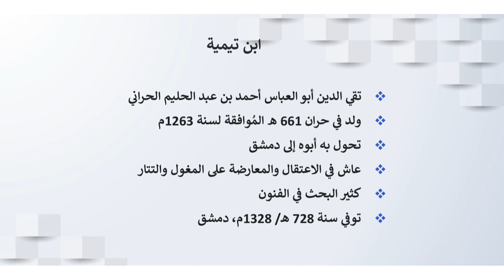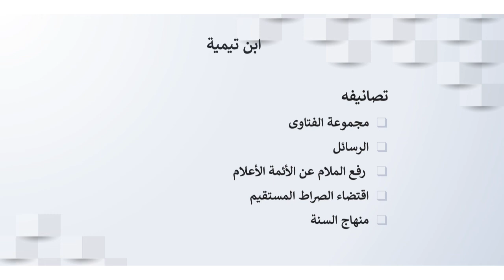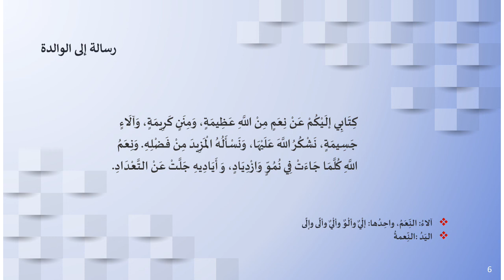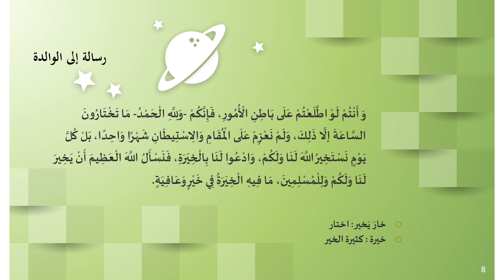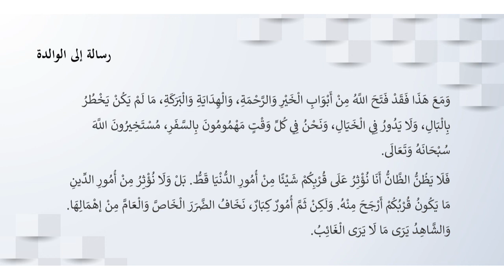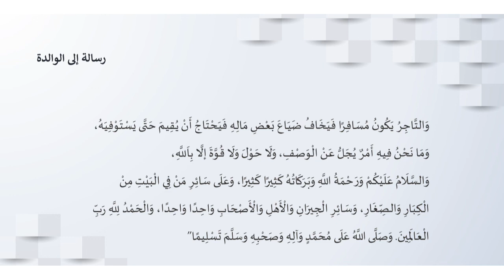الأدب العربي للصف الخامس - رسالة إلى الوالدة -10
This is study class of ADAB for secondary fifth year students, DH Chemmad